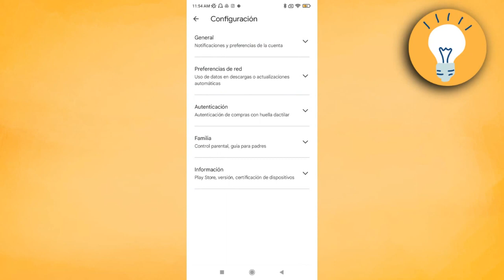Cómo lograr actualizar Google Play Store a su última versión